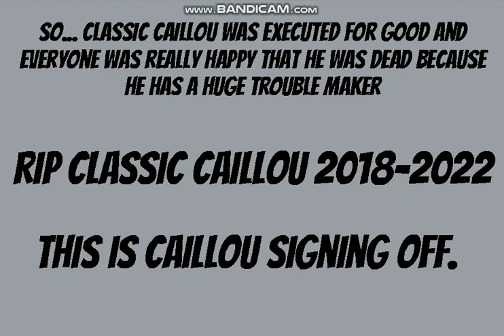Classic Caillou's Execution.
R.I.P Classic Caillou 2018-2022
made with wrapper offline 2.0.0 beta
Recorder : Bandicam